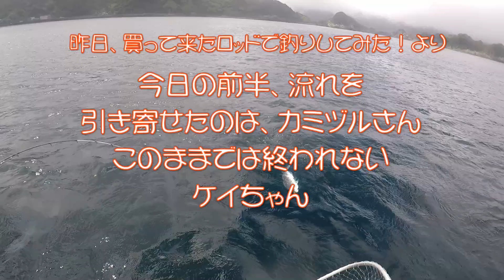このままでは終われないケイちゃん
釣り始めての1投目で、青物をバラシ
イサキも掛けて目の前でバラシ
ここまで、良い所のないケイちゃん
このままでは終われません